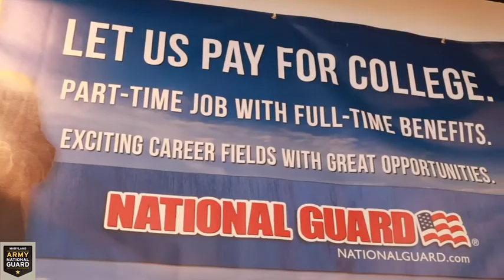Get to Know Recruiter Sgt. Marion Mann (2019) 🇺🇸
🔴 [Author]:
Video by Sgt. Chazz Kibler

🔴 [Unit]:
29th Mobile Public Affairs Detachment

🔴 [Location]:
United States

🔴 [Description]:
Maryland Army National Guard recruiter Sgt. Marion took the time out to share her experiences as a new recruiter in the MDARNG. Mann has been on the job since Oct. 1, 2019. (Maryland Army National Guard video by Sgt. Chazz Kibler)

🔴 [Tags]:
National Guard, Army National Guard, Maryland Army National Guard, maryland national gaurd, Chazz Kibler, Sgt. Chazz Kibler, Marion Mann, Get to Know Your Recruiter

🔴 [VIRIN]:
191204-Z-OV020-1001